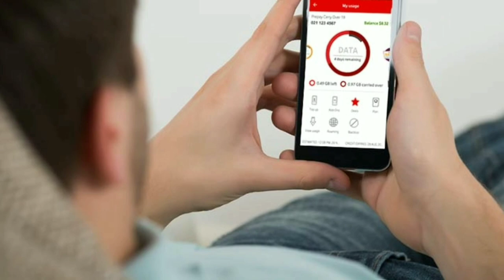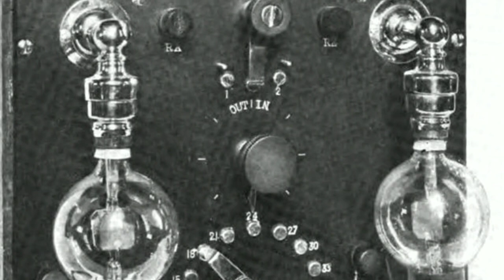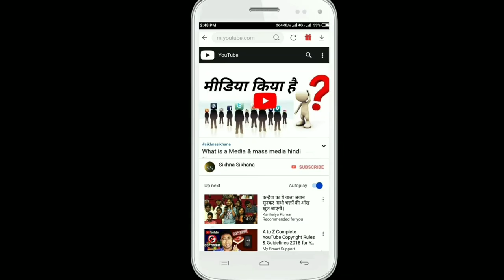Electronic media | kya hai. इलेक्ट्रॉनिक मीडिया किया है। और इसकी शुरुआत केसे हुई।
Hlo frnd

What is a electronic media
Electronic media kya hai

इलेक्ट्रॉनिक मीडिया किया है?

Print media kya hai? Janne ke liye

What is a Media and mass media?